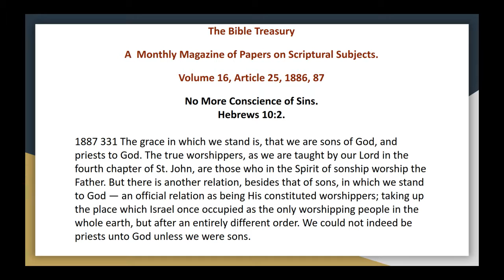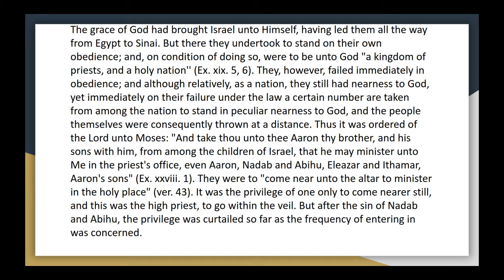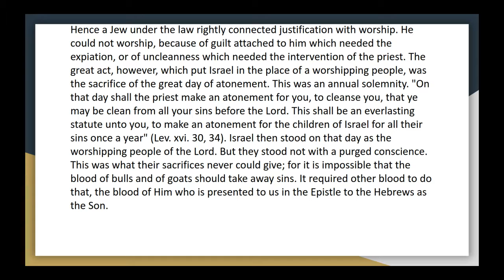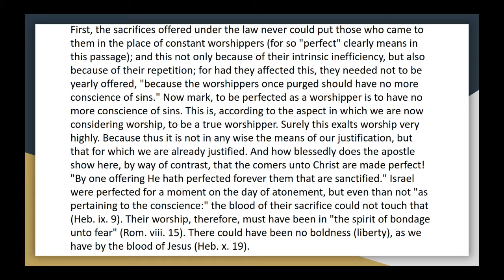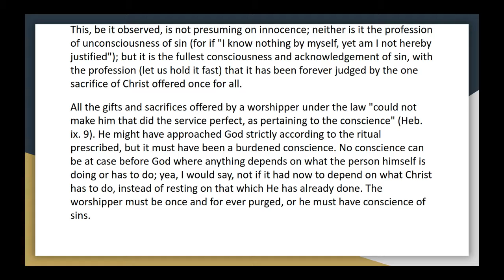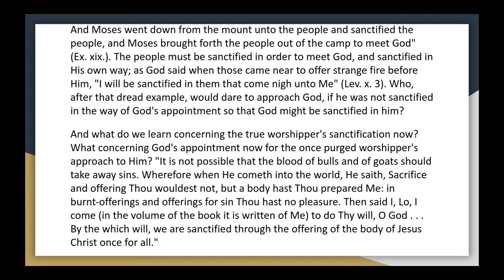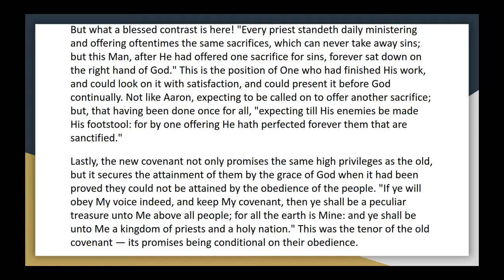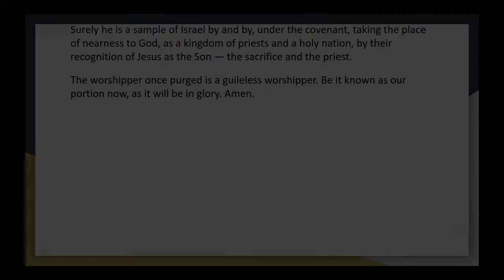The Bible Treasury Vol 16, Article 25, No More Conscience of Sins, Heb 10 v2 Audio Article